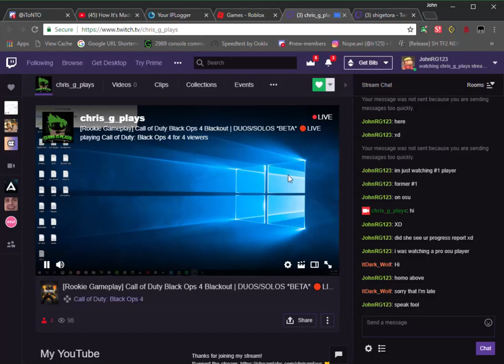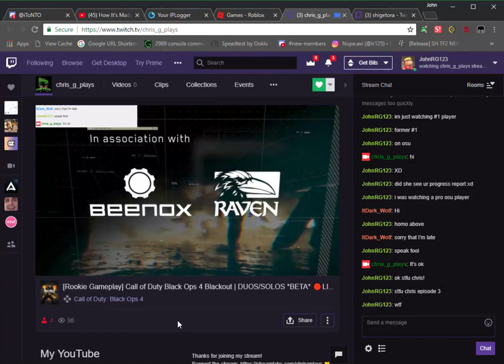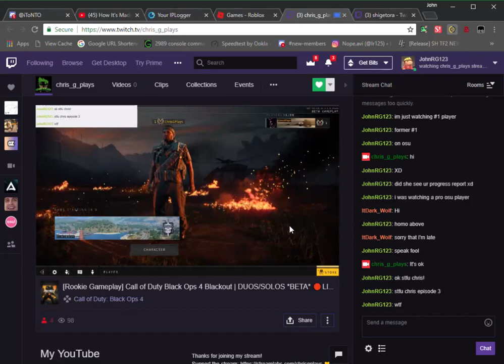stfu part 3 roblox island royal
chris shut the fuck up holy shit